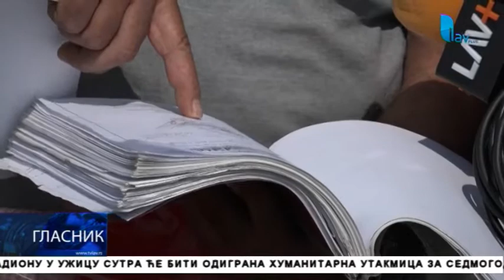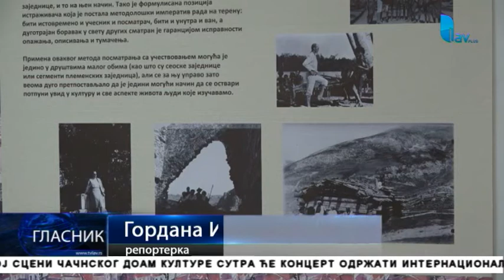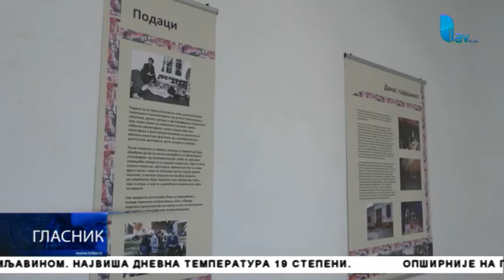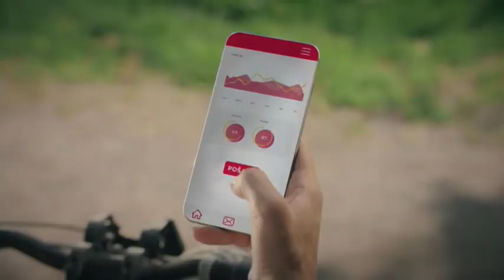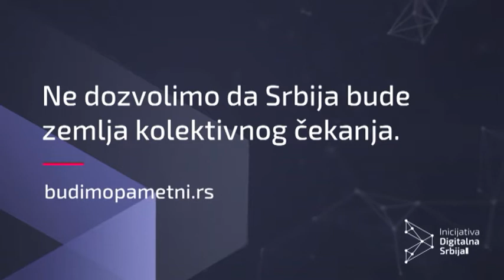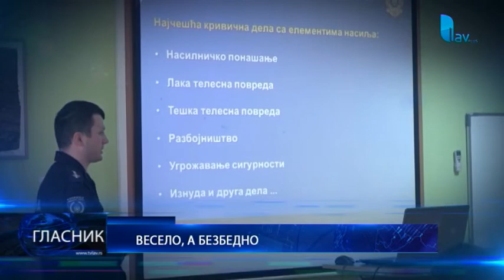GLASNIK 10. 04. 2019.